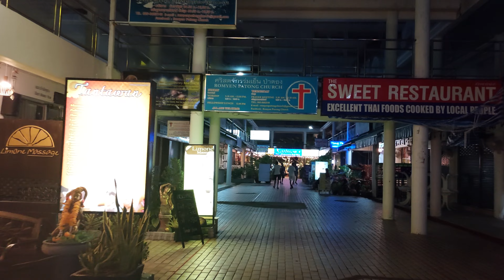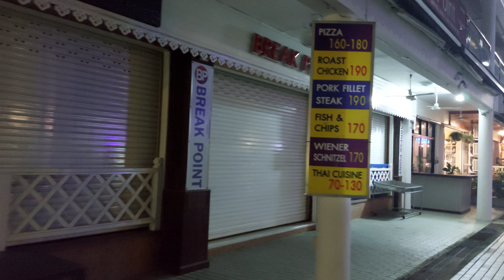Soi Patong Tower, Patong Beach, Phuket, Thailand